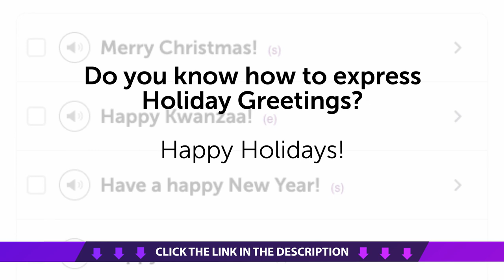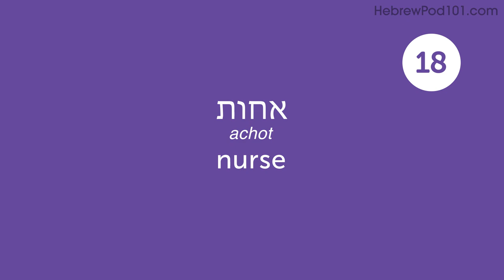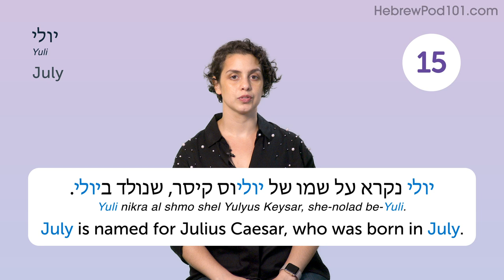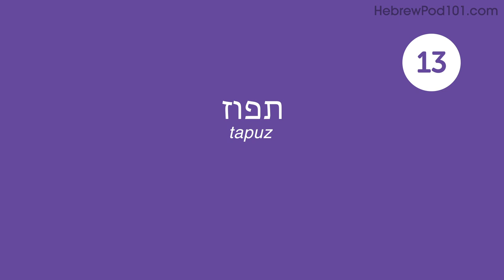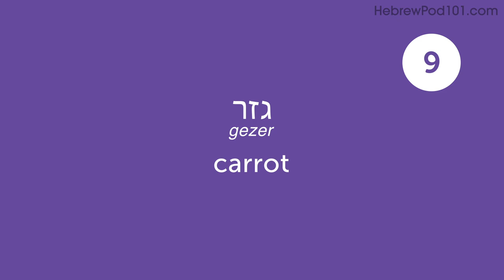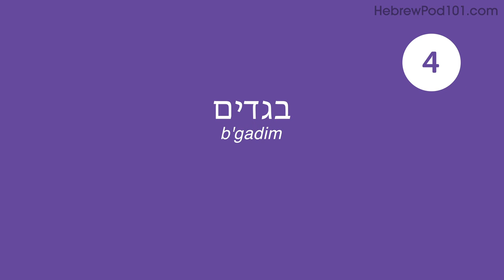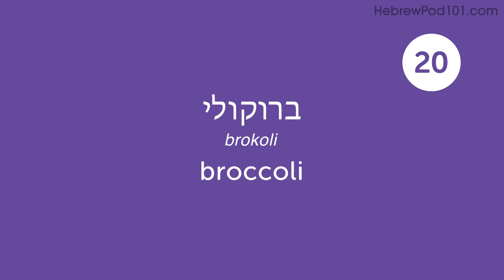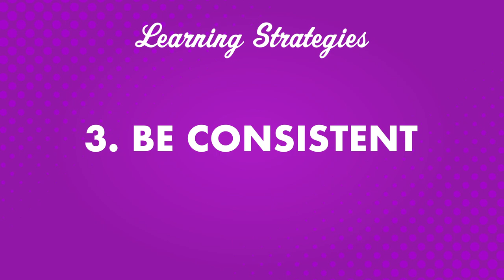Your Monthly Dose of Hebrew - Best of December 2020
In this best of December 2020, we will review all the topics and lessons released this month on the channel. This is THE place to start if you want to learn Hebrew, and improve both your listening and speaking skills